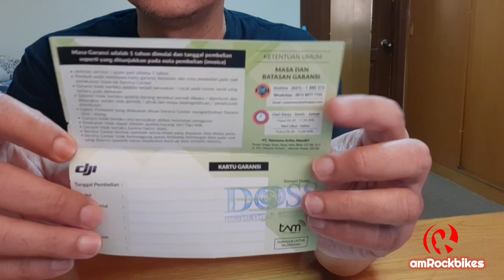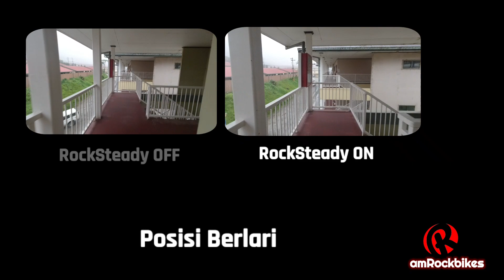OSMO ACTION CAM - UNBOXING | Paket Kamera Action DJI OSMO + Charging Kit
Isi Paket Pembelian sbb :
DJI Osmo Action 4K Camera Garansi Resmi DJI TAM 1 Tahun Free :  OSMO Action Charging KIT (Senilai 1,1 Juta) - OSMO action charging hub 1 - OSMO action battery 2 - OSMO action battery case 2 - Mini Tripod (Extra Free dr kami) Product Highlight -1/2.3" CMOS Sensor, Wide f/2.8 Lens -Up to 4K60 Video, 12MP Still Photos -Up to 3200 ISO, HDR Support -Wide Dynamic Range in 4K30 In the Box DJI Osmo Action 4K Camera Mounting Frame 1300mAh Li-Ion Battery Battery Case USB Type-C Cable Quick Release Base Curved Adhesive Mount Flat Adhesive Mount Connector Screw.

Preview :
01.00 - Unboxing Process
09.32 - RockSteady Feature & Sample Footage

Semoga video ini bermanfaat. Apabila ada kata-kata, pengucapan, penyebutan, tulisan, peristilahan maupun deskripsi yang kurang sesuai/pas mohon berikan saran/kritik di kolom komentar.

Please write positive and appropriate comments.

KEEP MOVING & DOING THE GOOD THINGS. RockBiker 🤟